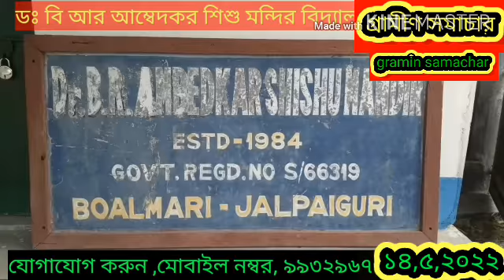জলপাইগুড়ি সিল্পসমিতি পাড়া ব্রহ্মাকুমারী রাজযোগ শিক্ষা কেন্দ্রে বিশেষ শিক্ষাশিবির অনুষ্ঠিত হলো,